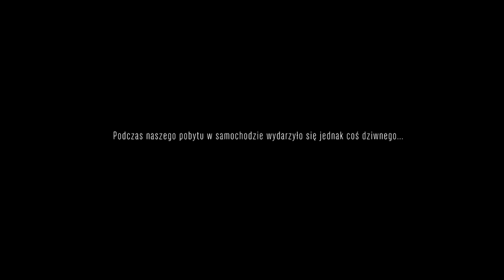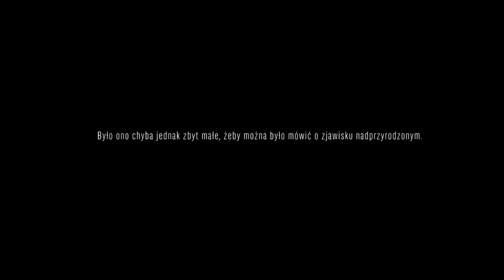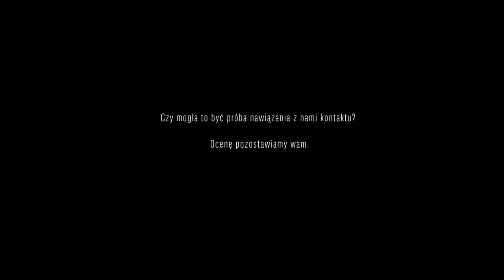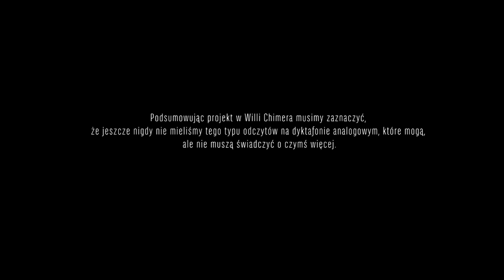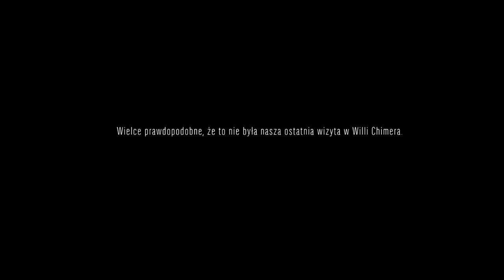PRZEKLĘTA WILLA CHIMERA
Tym razem zabieramy Was nieco w przeszłość. Do tragicznych wydarzeń, które rozegrały się w Milanówku przed 15 laty. Doszło do tajemniczego zniknięcia Państwa Drzewińskich, a kto wie, może i morderstwa. Od tamtej pory nikt ich nie widział, nikt o nich nie słyszał. Mówi się, że Willa, w której niegdyś mieszkali, jest przeklęta. Że straszy tam po zmroku. Jaka jest prawda? Postanowiliśmy to sprawdzić i po zmroku udać się do Willi, żeby przeprowadzić serię badań i zweryfikować, czy uda się skontaktować z duchami tego miejsca.

Zapraszamy do obejrzenia odcinka z nowego projektu!